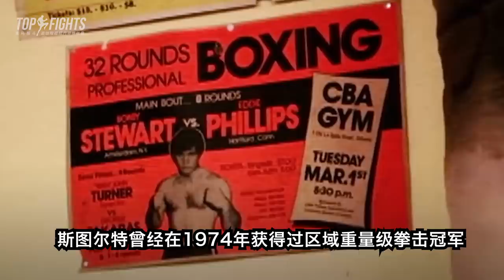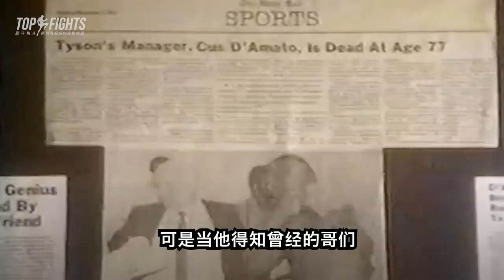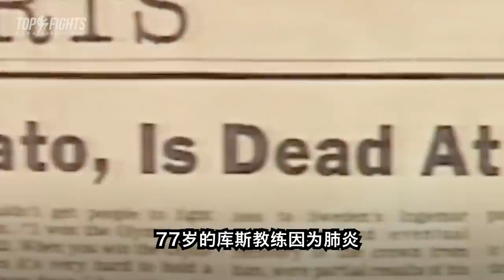泰森傳奇人生：出生貧民窟，13歲就被捕39次，20歲成最年輕拳王 The Legend of Mike Tyson Documentary 2020 - Part (1/4)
出生貧民窟，13歲就被捕39次，20歲成為最年輕拳王，拳王泰森Mike Tyson是怎樣煉成的。

00:00 預言成真
01:19 家庭與自卑
02:17 第一次戰鬥
03:09 誤入歧途
04:56 迷途知返
06:30 初入拳壇
10:19 痛失所愛

何塞-奥尔多：10年不败传奇被13秒KO，但他依然是UFC羽量级最后的国王